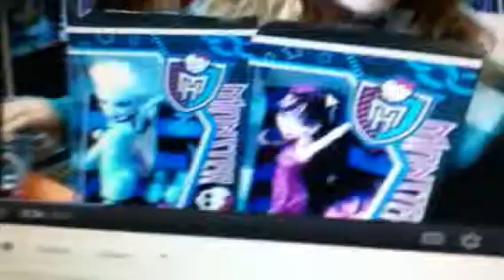New dead tired dolls are out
Yayyyyyyyy